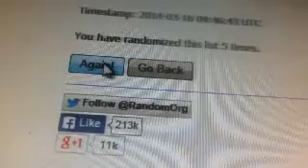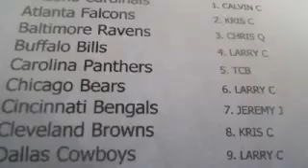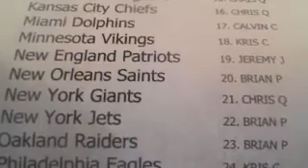2 BOX FOOTBALL MIXER BOX BREAK MUSEUM MAGIC RANDOM 3/15 RAND